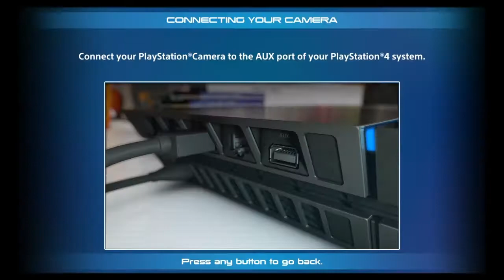PlayStation® 2 The Playroom 2011